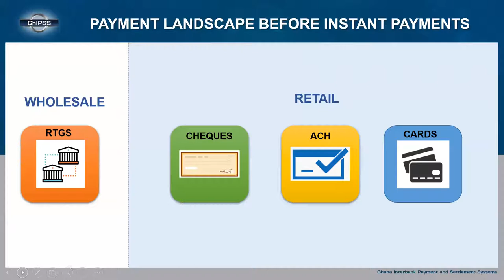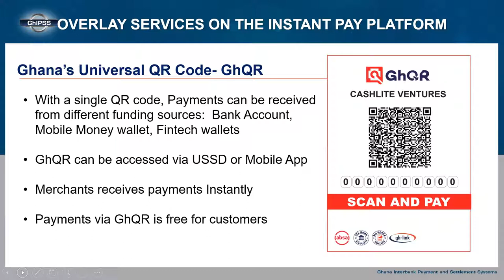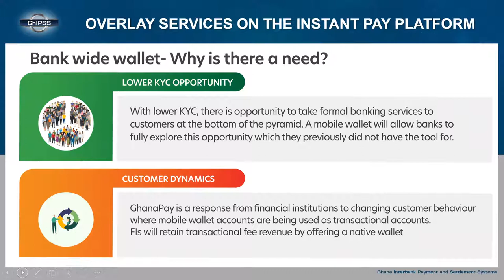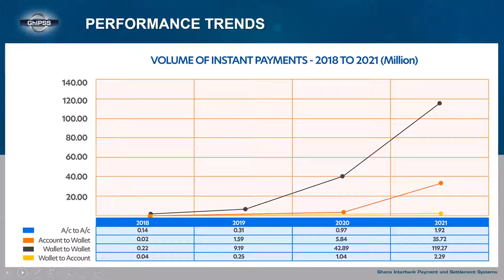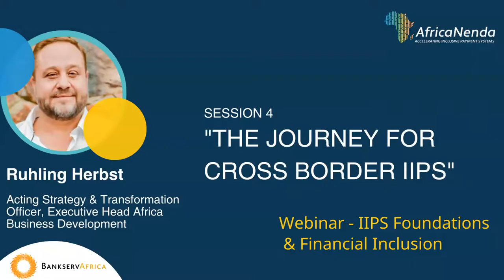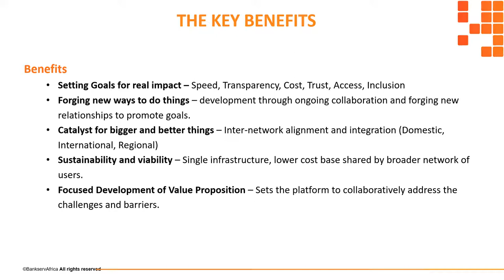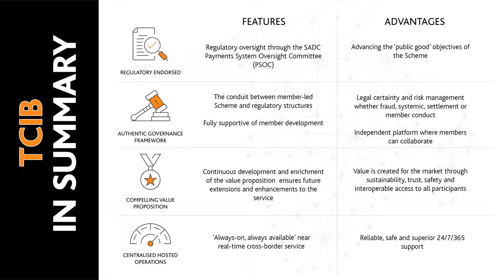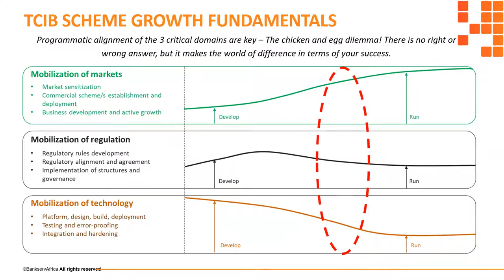AfricaNenda Webinar on IIPS Foundations & Financial Inclusion - May 2022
AfricaNenda invited key actors of the digital payment ecosystem to discuss Instant Payments and financial inclusion. Through this webinar, you will learn from existing national and cross-border IIPS schemes on the continent and the benefits and challenges of IIPS.